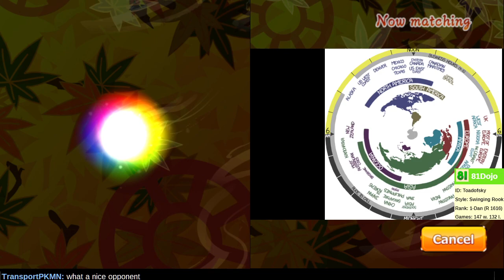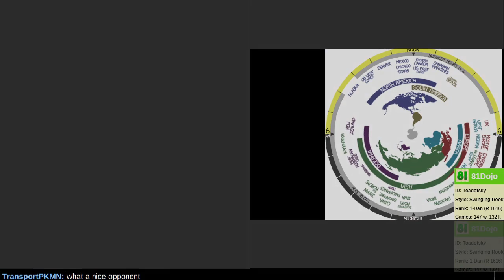[335] Path to 1-Dan on Shogi Wars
In the endgame a vulgar move is alright.